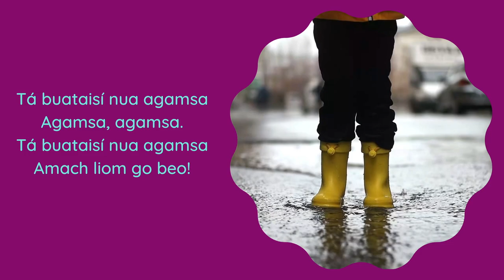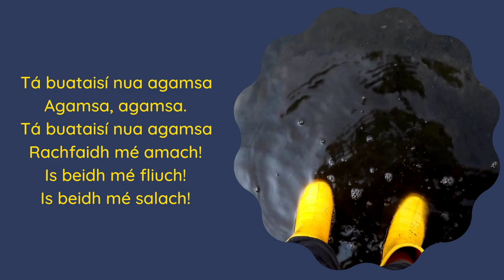Buataisí Nua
❄️ 🥾Bainigí sult as amhrán álainn faoi bhuataisí nua.🥾❄️ Canaigí linn! 🎤Bíonn acmhainní nua agus smaointe spraíúla á roinnt againn go rialta ar ár gcainéal Youtube, ar na meáin shóisialta agus ar shuíomh gaelbhratach.ie
Le teacht orthu sin, nó le teagmháil a dhéanamh linn, cliceáil anseo – b'aoibhinn linn cloisteáil uaibh agus bhur gcuid oibre a fheiceáil!
Tá an scéim Gaelbhratach á reáchtáil ag Gael Linn, urraithe ag Foras na Gaeilge le tacaíocht ón Roinn Oideachais.
Picnic Teidí - Sadhbh Rosenstock